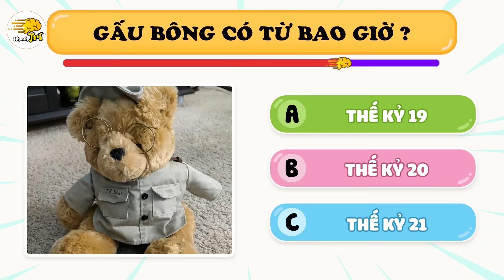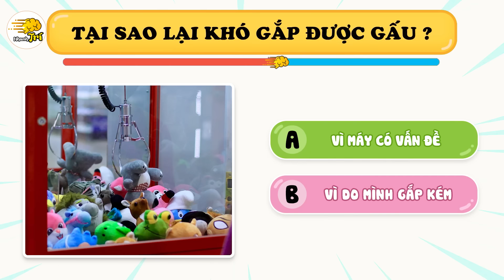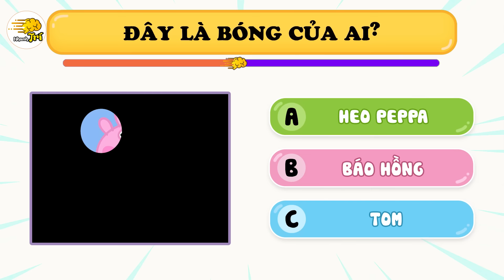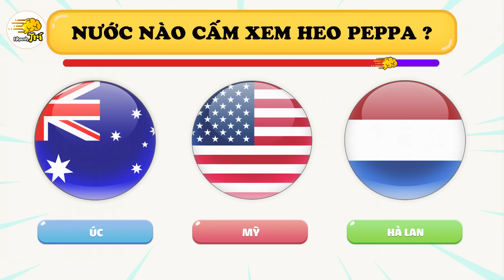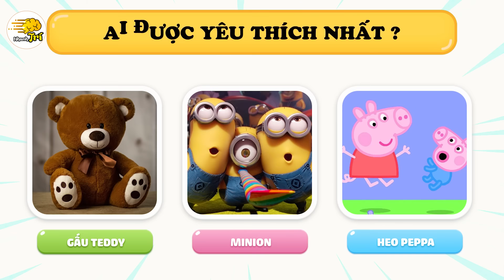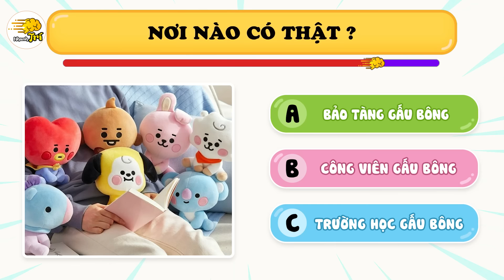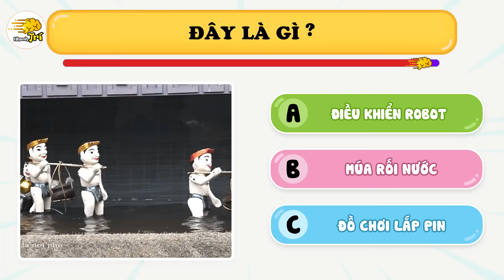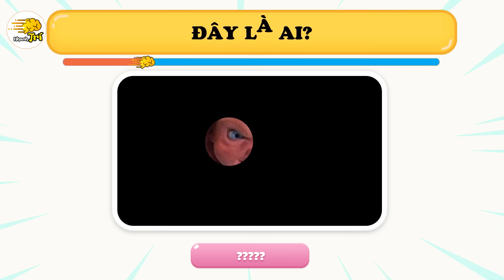"XEM NGAY" 13 Bí Ẩn Về Heo Peppa, Gấu Bông Và Con Rối Khiến Bạn Không Bao Giờ Xem Nữa | Nhanh Trí